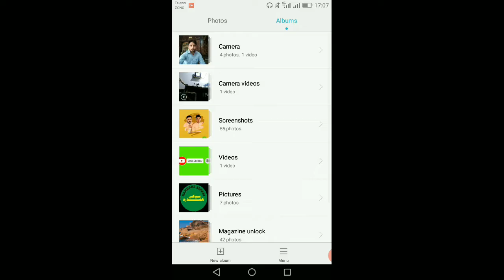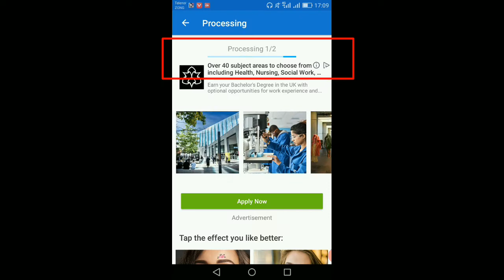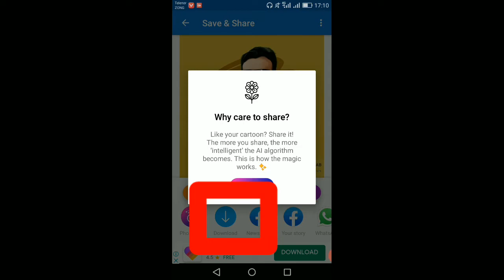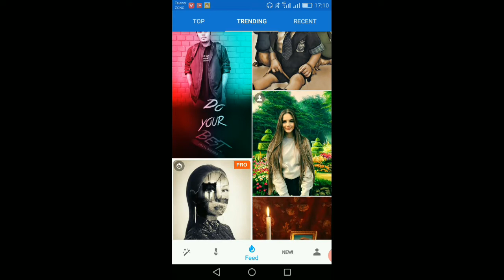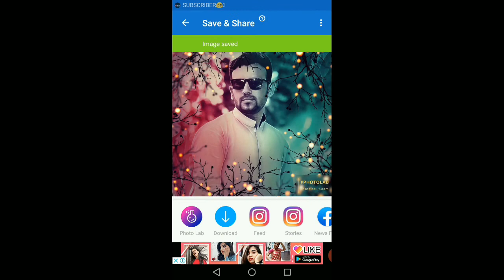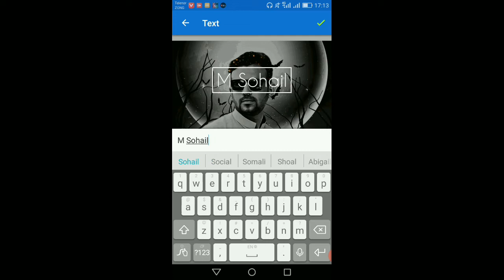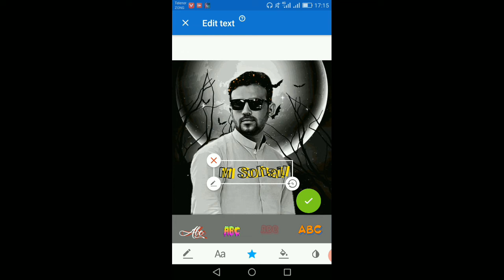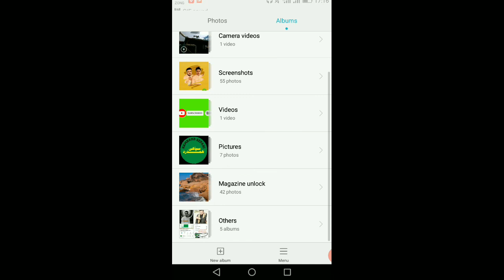How to make new trends picture